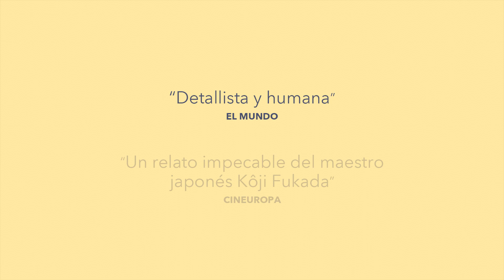Tráiler de Love life VOSE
Tráiler de Love life, película dirigida por el japonés Kôji Fukada